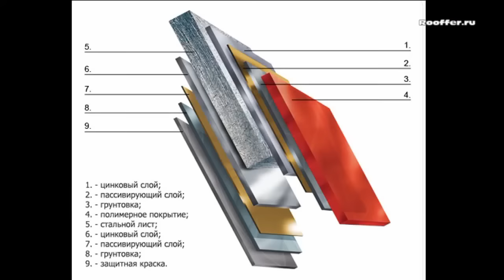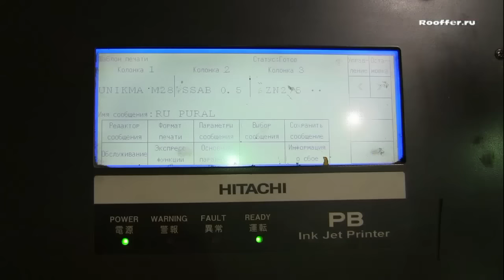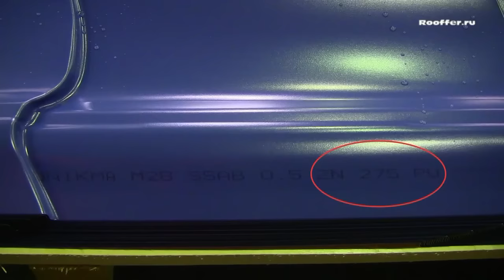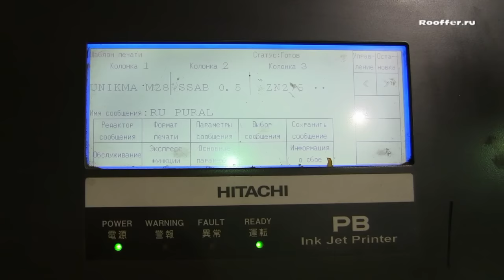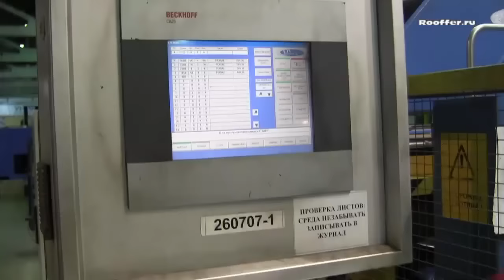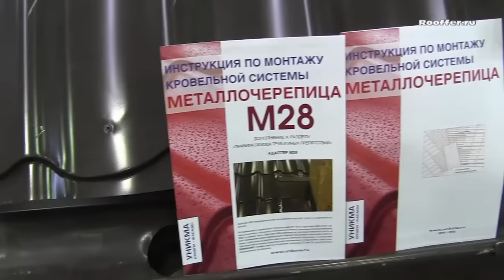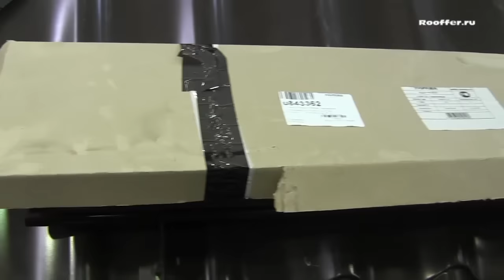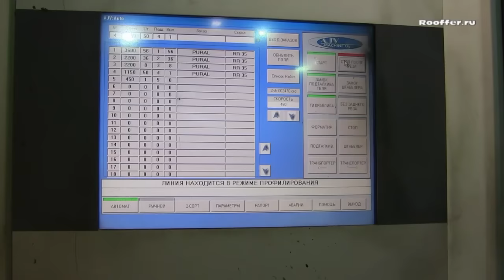Металлочерепица. В чем отличия? Виды металлочерепицы и долговечность. Производитель металлочерепицы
Металлочерепица, как выбрать металлочерепицу, которая прослужит Вам долгие годы. Не многие знают что характеристики металлочерепицы могут быть совсем разные и от этого зависит, как долговечность, так надежность и даже шум в доме.
Металлочерепица пользуется популярностью в России прежде всего из-за того, что она дешевая, это доступный строительный материал. Но если Вы хотите выбрать качественный продукт не берите излишне дешевые строительные материалы. Во всем нужно знать меру.
Основной профиль нашей компании кровельные работы, мы долгие годы занимаемся именно крышами, делаем утепление, монтаж металлочерепицы, ремонт. А также утеплением домов, мансардными окнами, узнайте больше о нас на сайте